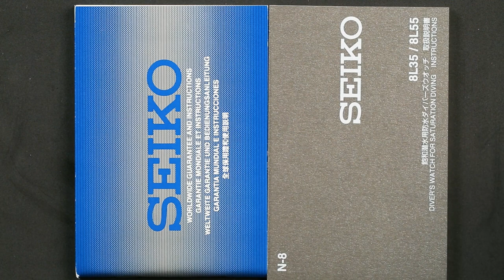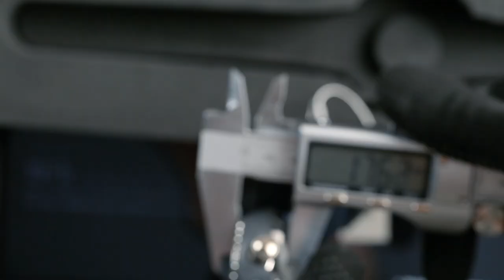SEIKO TUNA AUTOMATIC LIMITED EDITION JUARANYA SEIKO PROSPEX??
Mancing Tuna?! Mantap! Di video ini Tyo lagi ngereview Seiko Tuna yang masih termasuk dalam kategori Seiko Prospex versi koleksi Anniversary 55th. Speknya pro banget dengan water resistance hingga 100 m. Secara tampilannya masih khas Tuna namun ada beberapa kelebihan yang bakal bikin kalian melongo. Mulai dari build quality, material case dan strap hingga caliber movementnya nggak main-main bro. Udah deh pokoknya langsung aja tonton videonya sampe habis untuk tahu lebih detailnya.
Seiko Prospex SLA041J1 Tuna Automatic 55th Anniversary Limited Edition